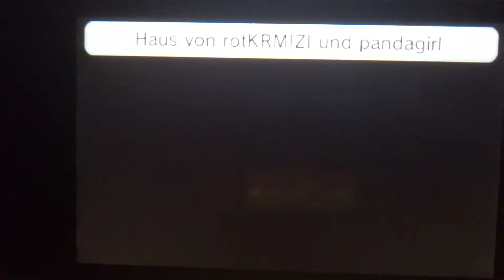Tomodachi life Maren Loves Bathroom! 🚻 😍 💕 🤪 ❤ 😋 🚻